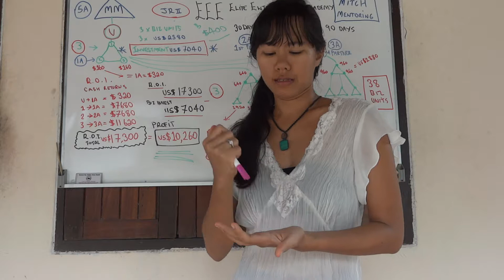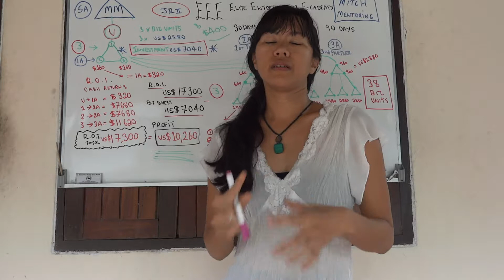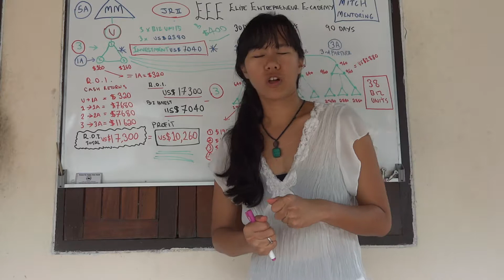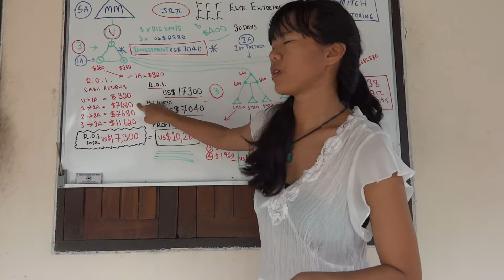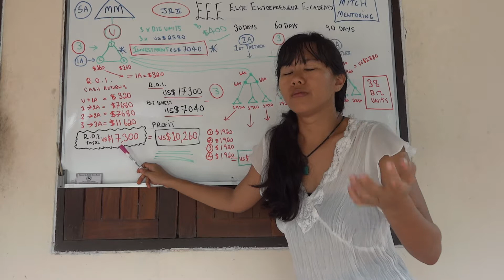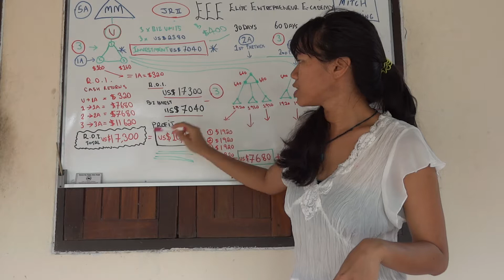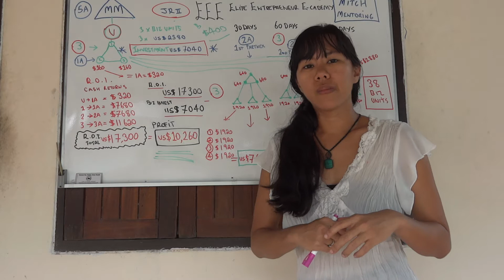333 Cara Buit Duit US Dollars Dalam 90 Hari PART 2